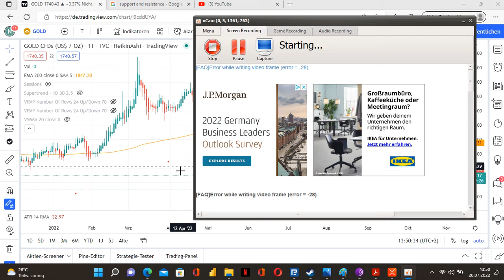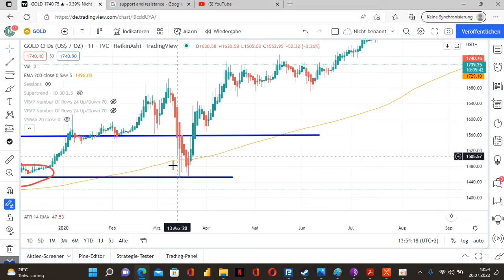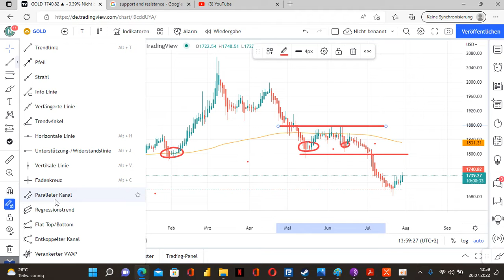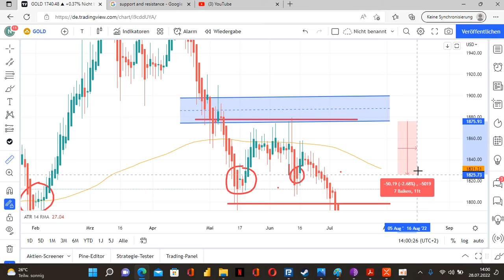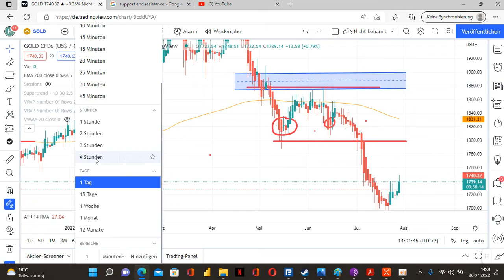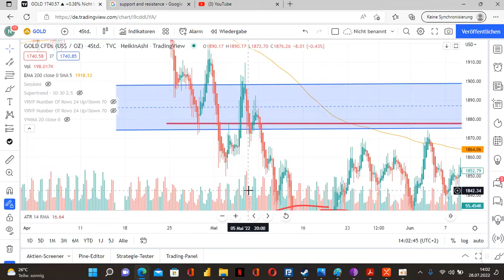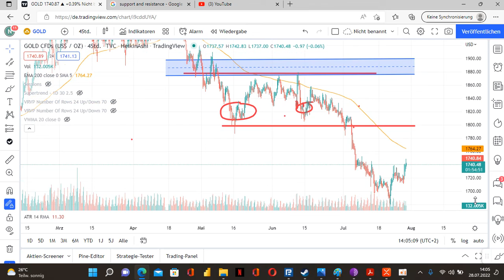Aktienhandel lernen von A-Z: Support und Resistance Zonen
In diesem Video geht es weiter mit den Basics der technischen Analyse !

Wichtig: Dies ist keine Anlageberatung ! Alle Texte sowie die Hinweise und Informationen stellen keine Anlageberatung oder Empfehlung zum Kauf oder Verkauf von Wertpapieren dar (§ 85 WpHG). Sie dienen lediglich der persönlichen Information und geben ausschließlich die Meinung des Influencers wieder. Es wird keine Empfehlung für eine bestimmte Anlagestrategie abgegeben. Sollten Sie sich die auf dieser Seite angebotenen Inhalte zu eigen machen oder etwaigen Ratschlägen folgen, so handeln Sie eigenverantwortlich auf eigenes Risiko. Bitte beachten Sie, dass Wertpapiere grundsätzlich mit Risiko verbunden sind und im Wert schwanken können. Auch ein Totalverlust des eingesetzten Kapitals kann nicht ausgeschlossen werden.